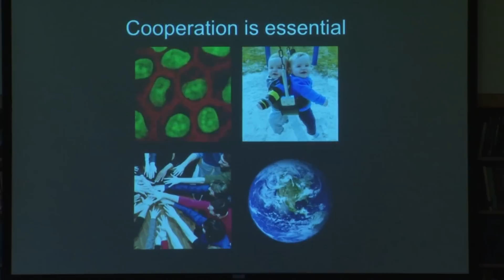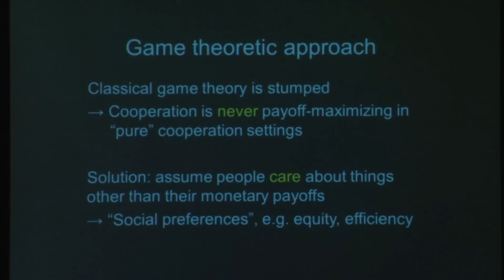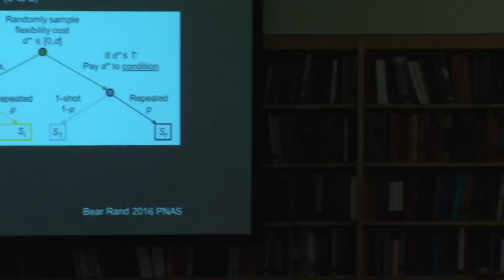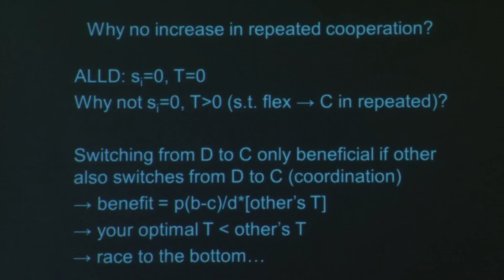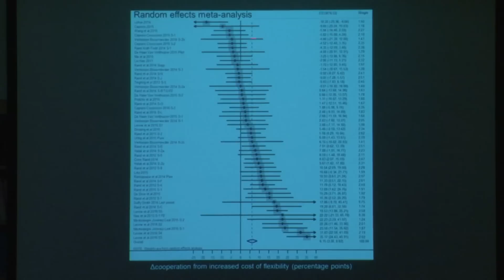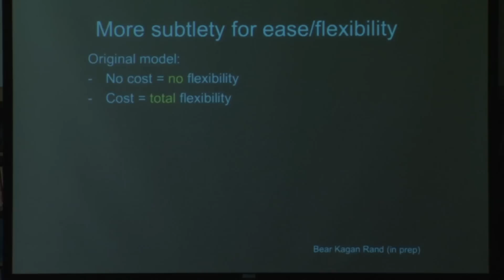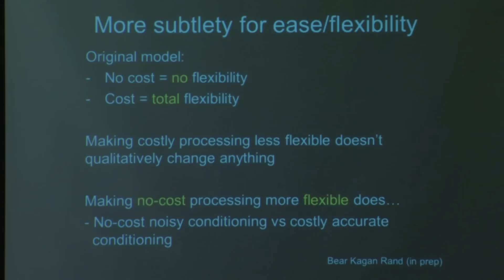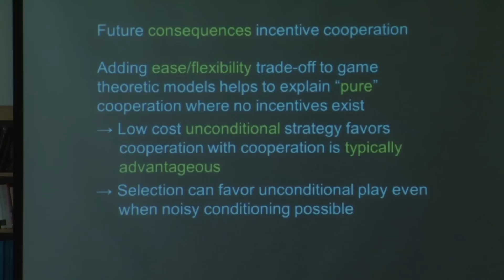David Rand - "The Cognitive Underpinnings of Cooperation"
May 9th, 2016 - David Rand presenting to MIT Brian & Cognitive Sciences.

Title: The Cognitive Underpinnings of Cooperation

Abstract: What makes people willing to pay costs to benefit others? I will explore this question from a cognitive perspective, using a combination of formal evolutionary game theoretic models and behavioral experiments. In particular, I focus on the trade-off between ease and flexibility in decision-making. I will present models that suggest that processes that are relatively cheap (in terms of time and effort) but inflexible should tend to favor cooperation, as cooperation is typically long-run payoff-maximizing (due to forces such as repeated interactions, reputation concerns, and institutions). Exerting more effort to adapt flexibly to the details of the situation, however, leads to defection in atypical situations where cooperation does not actually pay off in the long run (e.g. 1-shot anonymous interaction). Thus, cooperation in such 1-shot settings can be explained as part of an optimal strategy, functioning as a cost-saving heuristic for social interaction. I will then present empirical data from laboratory experiments validating the predictions of this modeling framework: increasing the cost of deliberation (e.g. by applying time pressure or cognitive load) increases cooperation in 1-shot economic cooperation games (where cooperation is costly) but has no effect in strategic games where cooperation can be payoff-maximizing (and thus the inflexible heuristic is appropriate).